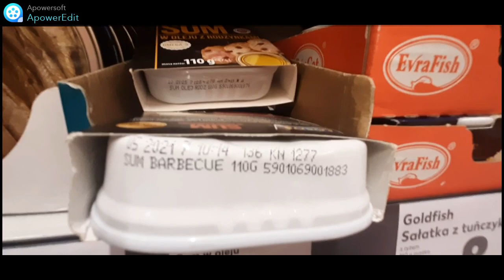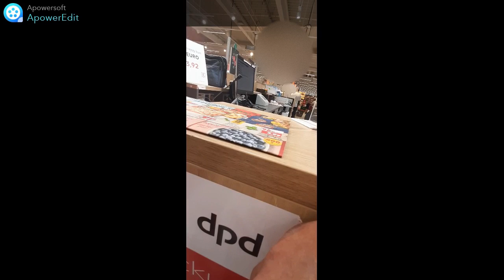Kaufland Ełk produkt 3 lata po terminie. Smaczny i zdrowy.